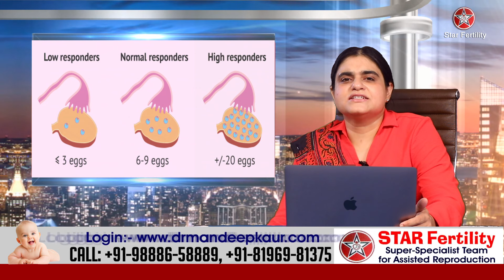Second Baby Pregnancy | In Hindi, Planning, Conceive Problems, Symptoms, Tips, After 35, Infertility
STAR Fertility (Unit of STAR Hospital)

00:00 About Second Baby Pregnancy
01:56 Second Baby Conceive Problem
03:45 Recommendations for planning second baby

265, Lajpat Nagar, Guru Nanak Mission Chowk,

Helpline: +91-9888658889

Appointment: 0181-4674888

Second pregnancy: Symptoms, differences, and how to prepare

Your second pregnancy is often different from your first. You might show sooner, feel more tired, have stronger or more frequent back pains, and you may notice Braxton Hicks contractions earlier. Labour will likely be faster, but the postpartum recovery could take longer. The good news is, in spite of all the possible variables, because you have been through this before, you can anticipate and even prevent some symptoms. And if your first labor experience was disappointing you can try a different birth plan this time.

1. Your second pregnancy bump may show earlier
Your baby isn't growing any faster, but you may very well find that your pregnant belly pooches out a bit sooner than it did the first time. This is because your ab muscles, which were tighter the first time around, were naturally loosened by the first go-round, so they don't hold the pregnancy in quite as efficiently.

2. You might feel more tired
Many women say they feel more fatigued in subsequent pregnancies than during their first. It's no surprise, really, because with a child or multiple kids in the house, you have even less time to nap or just plain rest than you did the first time around. And you may be getting less pampering from your partner (who might be thinking pregnancy is old hat for you by now).

TIPS:

Rest. Think about what you can do to cut back on unnecessary activities and carve out some rest time.
Enlist your partner. Keep your partner involved and remind him or her that you may need some extra help.
Ask for additional support. Don't hesitate to call on other family members and friends if you need a hand.
Eat well. Make sure you're getting all the nutrients you need, and stock up on energy-boosting foods for meals and snacks.

3. Back pain could be a problem
Back pain tends to be more common with each subsequent pregnancy, particularly if you experienced back pain with your first (or previous) pregnancy. If you didn't get your abdominal muscles back in shape after your last delivery, your risk of back pain now is higher.

And if you have a baby or toddler, you're also doing more running around, lifting, and bending, which can put your back at risk.

What about second pregnancy complications?
If you're healthy and had no problems in your previous pregnancy, your risk for complications now is low. It's true that there is increased risk for certain complications, such as placental abruption and postpartum hemorrhage (PPH), for ensuing pregnancies, but these are mainly concerns for women who have many babies.

When should I tell my other child that I'm pregnant?
It's a personal decision, of course. When you tell depends partly on how old your child is and how you think she or he will handle the news.

TIP: Consider waiting until the pregnancy is well established – that is, sometime after your first trimester, when the risk of miscarriage declines significantly.

Do I have to stop breastfeeding now that I'm pregnant again?
You may continue to nurse during pregnancy if you choose to. Studies have shown that breastfeeding during pregnancy won't affect the birthweight of your new baby or increase the risk of preterm birth or miscarriage.

How can I have a better second pregnancy experience and delivery if I was disappointed last time?

If you had a disappointing experience last time, here are some ideas to think about:

Switch from an OB to a midwife, or vice versa. (If you switch practitioners, make sure your new one gets a copy of your records and knows your history.)
Consider having a birth doula.
Consider whether you would prefer delivering in a birth center instead of a hospital, or vice versa.

How can I make sure my other child is taken care of when I go into labor?
You'll need to plan ahead to make sure someone is available to take care of your child when you go into labor.

The waiting game of early labor can be quite stressful when you have other children to care for, particularly if you have to wait for a sitter to arrive before you can head to the hospital. And labor tends to go more quickly (sometimes a lot more quickly) than in a first pregnancy.